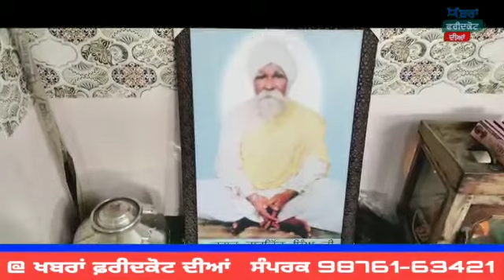ਪਿੰਡ ਕਿਲ੍ਹਾ ਨੋਂ 25 ਹਾੜ ਵਾਲਾ ਮੇਲਾ ਕਰਵਾਇਆ।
ਲੰਮੇ ਸਮੇਂ ਤੋਂ ਚਲਦਾ ਆ ਰਿਹਾ ਹੈ ਇਹ ਮੇਲਾ।